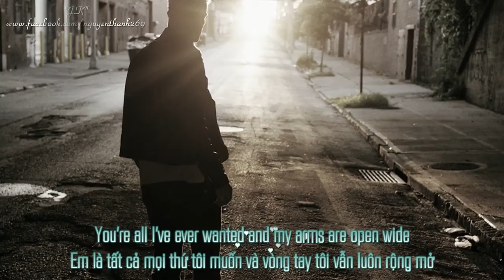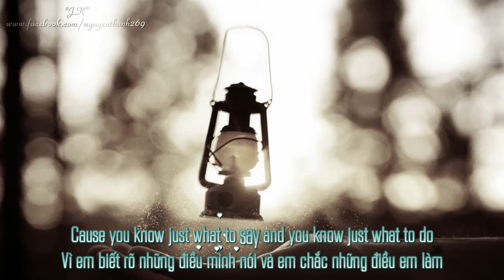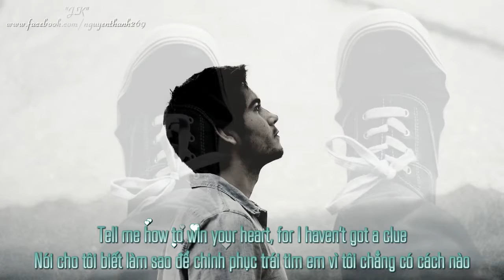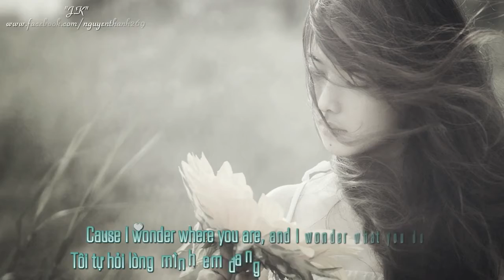Hello Lionel Richie Lyrics Kara + Vietsub HD 720p